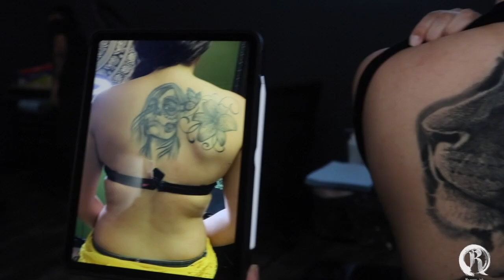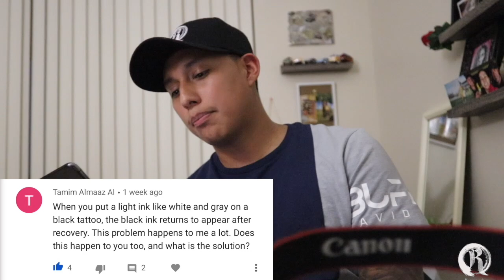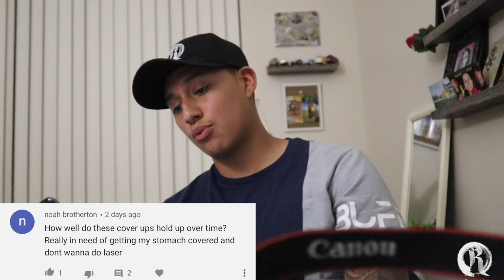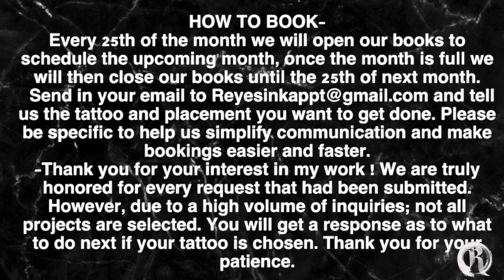CRAZY COVER UP ✖️ PHOENIX SUNS PATCH TO A LION 🔸 Time Lapse Tattoo (by mr.reyes_ink)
Phoenix Az🌵